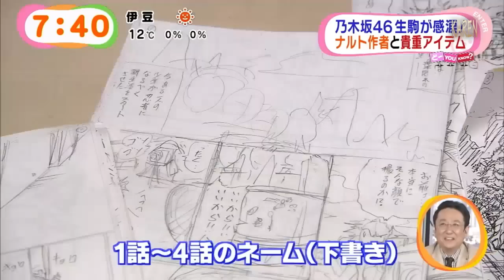Masashi Kishimoto Interview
Masashi Kishimoto Interview - Creator of Naruto. Mangaka Video
Masashi Kishimoto Röportajı - Naruto'nun Mangakası